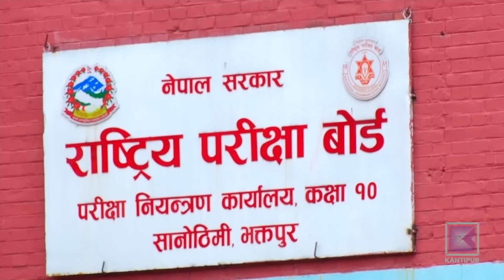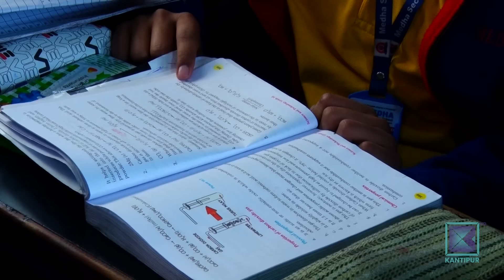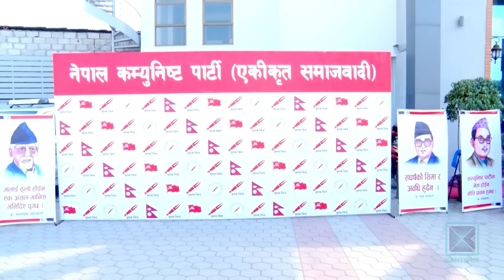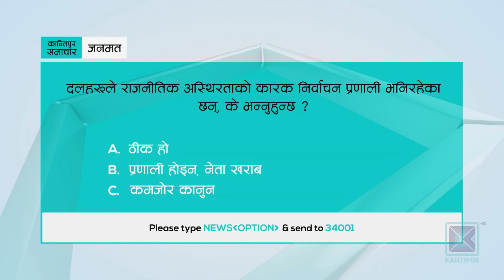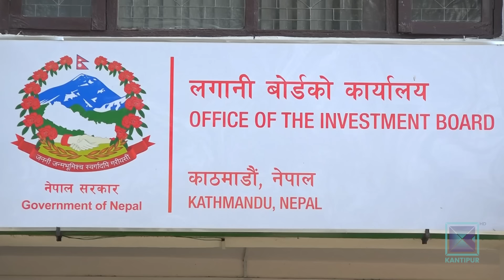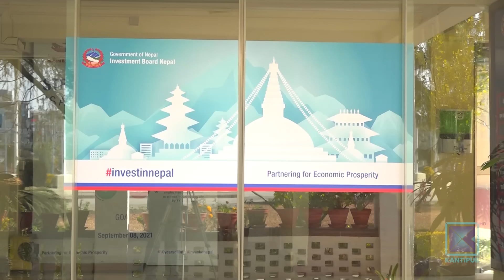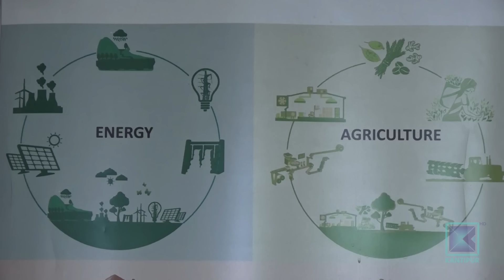Kantipur Samachar | बिहान ७ बजेको कान्तिपुर समाचार, १० चैत २०८०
आजका मुख्य समाचार:

* वैशाखमा हुने लगानी सम्मेलनको तयारी सुस्त / १० वटा कानुन संशोधन गर्ने भनिए पनि सरकारले प्रक्रिया नै अघि बढाएन / सम्मेलन, औपचारिकतामा सीमित हुने जोखिम ।

* माध्यमिक शिक्षा परीक्षा एसईईको तयारी पूरा / ७५ पूर्णाङ्कको सैद्धान्तिक परीक्षामा ३५ प्रतिशत अनिवार्य / विद्यार्थीलाई मनोवैज्ञानिक दबाब नदिन सुझाव ।

* संघको सत्ता भागबण्डा बल्लतल्ल मिलाएका दलहरुबीच प्रदेशमा होडबाजी / कोशीसहित तीन प्रदेशमा एमालेको दाबी / माओवादीलाई अहिलेकै नेतृत्व जोगाउने चुनौती ।

* रुसको राजधानी मस्कोस्थित एक कन्सर्ट हलमा गोली चल्दा ६० जनाको मृत्यु / सय भन्दा बढी घाइते / इस्लामिक स्टेटले लियो जिम्मा ।

* इन्डियन प्रिमियर लिग आईपीएलमा साविक विजेता चेन्नाई सुपर किंग्सको विजयी सुरुवात / रोयल च्यालेन्जर्स बैङलोर ६ विकेटले पराजित ।